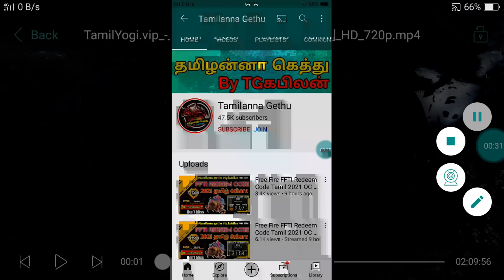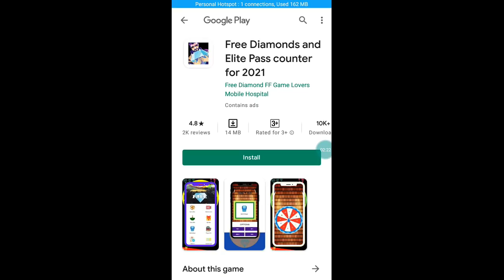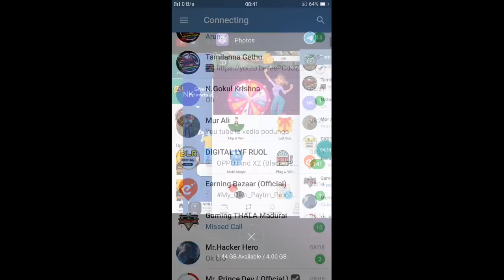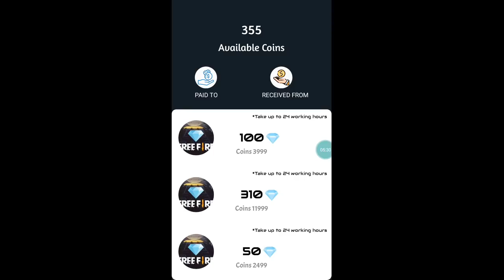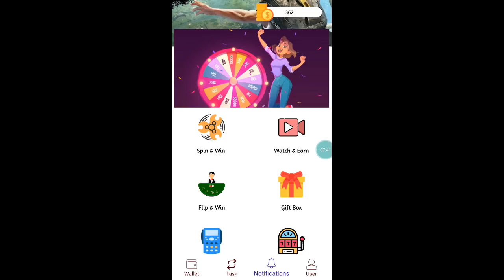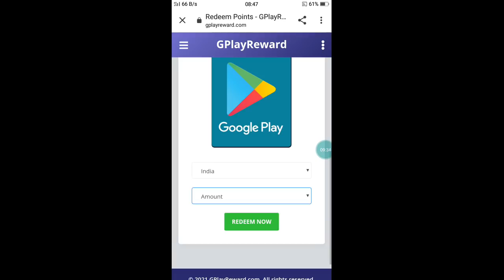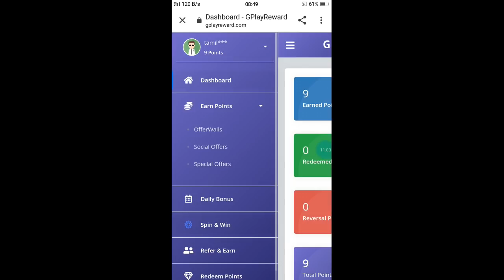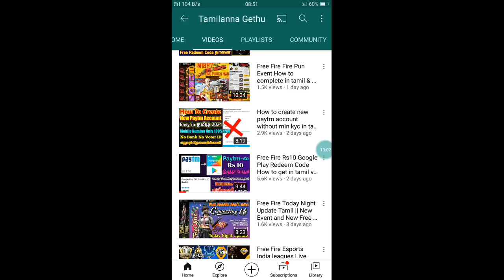Free Fire Free Unlimited Diamonds & Free Google Play Redeem Codes Free How to get in tamil No Paytm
2] Free Redeem Code Website ;

  this website is fake so don't try and Sorry

Winzo Gold Free Diamond App ;

Link Not Work Search in telegram

Tamilanna Gethu   to find it ok"

Ƭɢ⚓Kᴀʙɪʟᴀɴ࿐

Booyah App  ;

                                          [தமிழன்னா கெத்து]